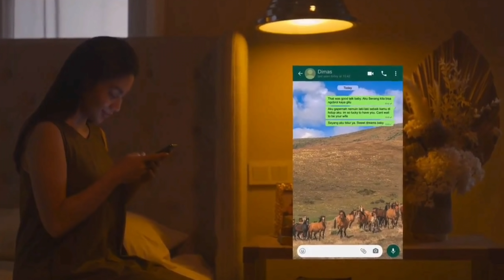ADEGAN MESRA GADING MARTEN DAN ARIEL TATUM, PANAS....!! ALUR CERITA FILM SELESAI 2021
Kisah rumah tangga yang diwarnai dengan perselingkuhan yang berjudul SELESAI (2021), yang ditulis oleh Imam Darto dan di sutradarai oleh Tompi

Dibintangi oleh
1. Gading marten
2. Ariel Tatum
3. Anya Geraldine
Dan bintang terkenal lainnya